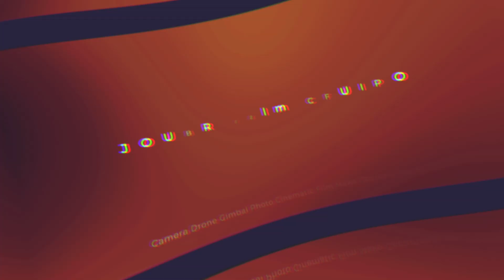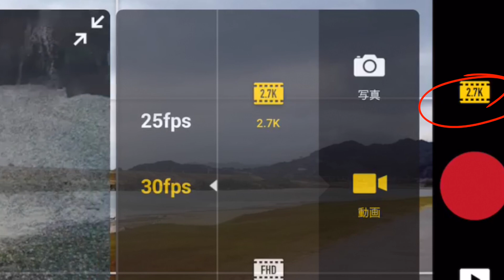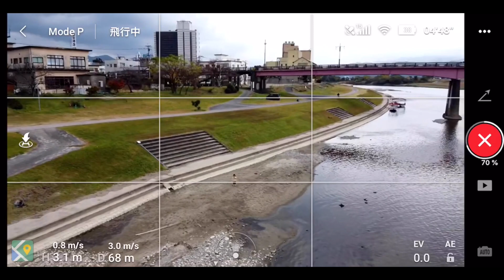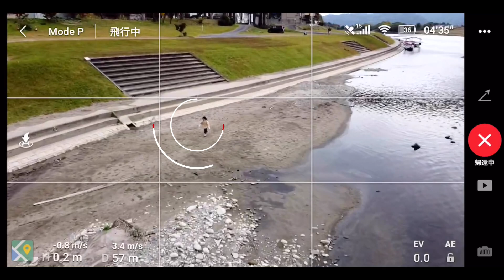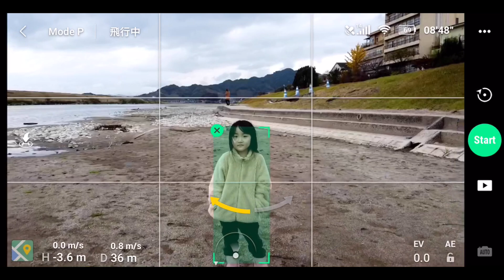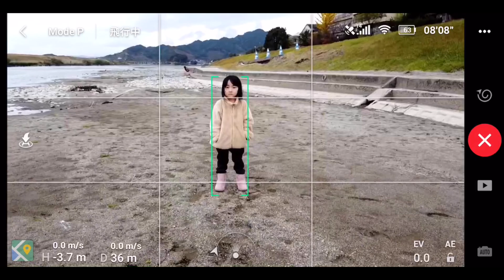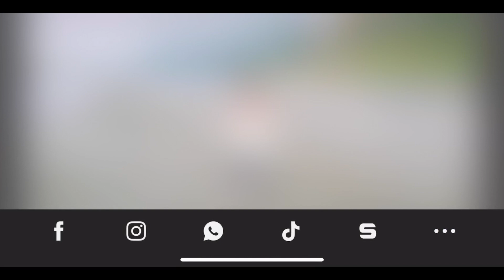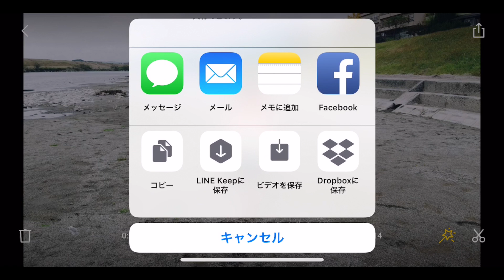Mavic mini クイックショット完全マニュアル これで全てわかる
今回の動画はMavic miniのクイックショット完全マニュアル版です。
この動画を見ればクイックショットのやり方がわかるように
解説していますのでどうぞご参考にしてください。
Mavicminiやドローンのことで分からないことがあれば
コメント欄より質問ください。

My gear
Drone Bag
Camera Bag

Video By Shuichi Jouno
Jouno Film
Follow me on: